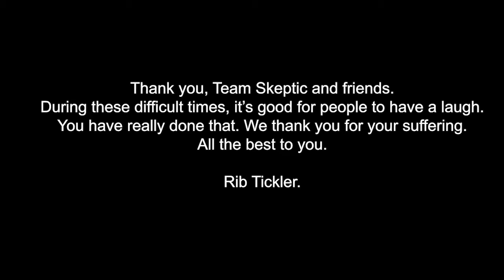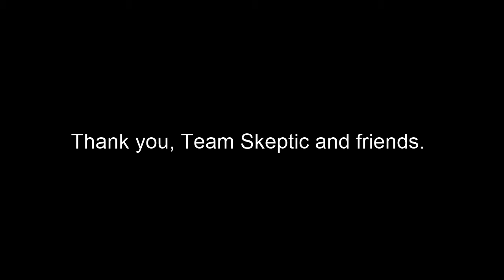Team Skeptic 40k Subscribers Celebration shocking highlights. Enjoy.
Thanks.